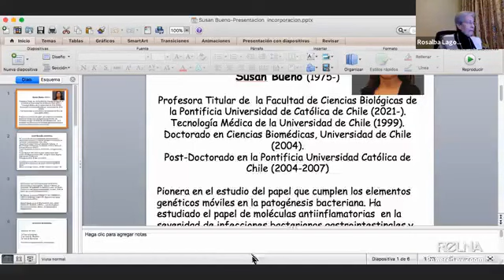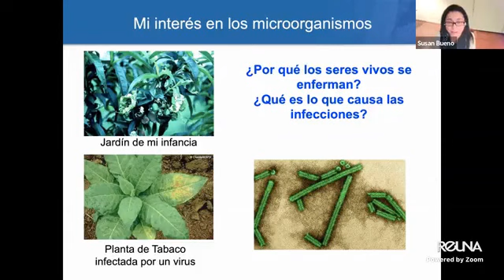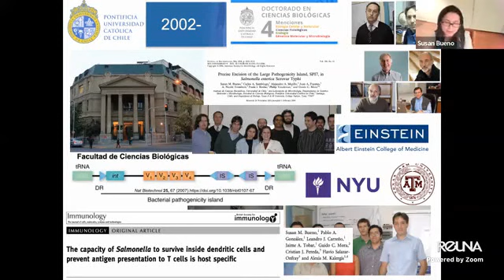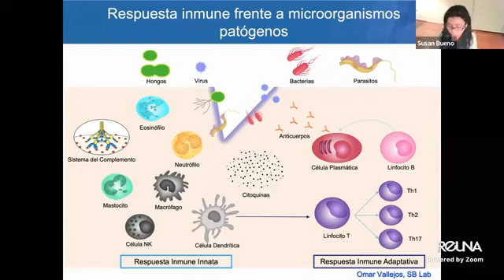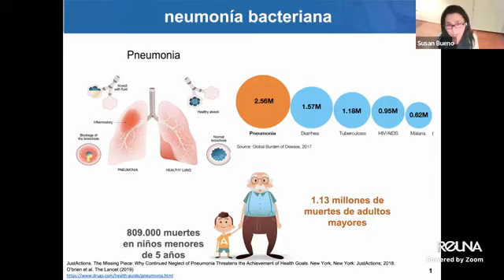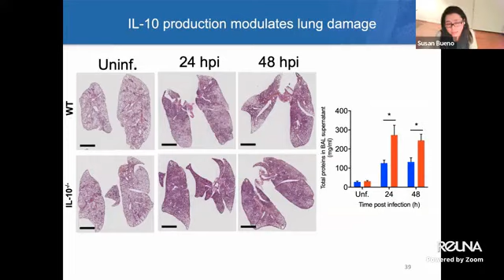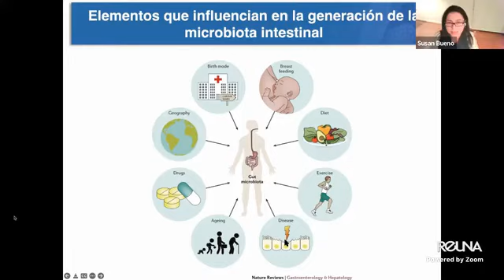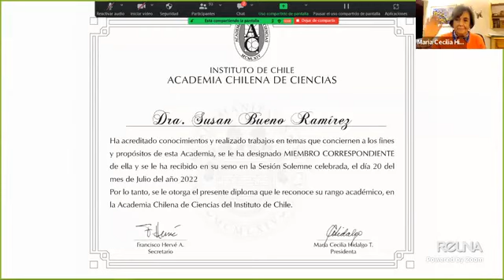Dra. Susan Bueno asume como miembro de Academia Chilena de Ciencias-IMII